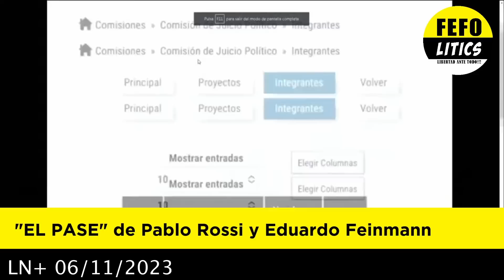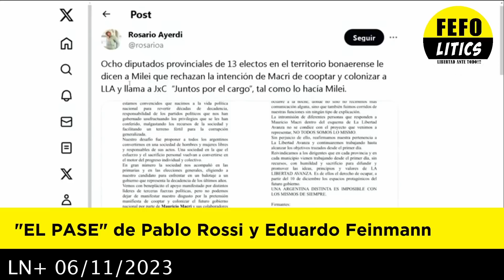EL PASE de Pablo Rossi y Eduardo Feinmann 6-11-2023